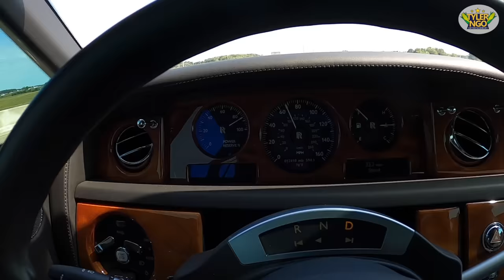Gialai Team Reunion 2020 Tập 3: Tiệc Birthday A Vinh-A Michael-A Đức-A Tí Tại Dinh Thự Của A Michael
Drone filmed by Brilliart Films